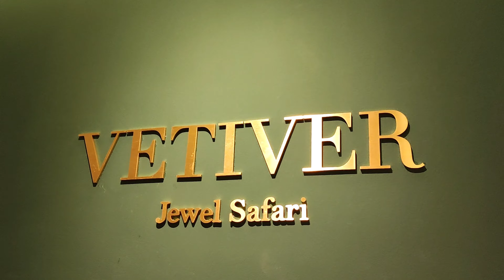VETIVER new showroom open 2021 Sep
VETIVER, Jewel Safari

Arrivals Hall - European Jewelry Safari

Welcome all our partners, clients and friends to pay the physical or virtual visit to our new showroom located in 199 Hengshan Road, Shanghai, our new opening will be in Sep, 2021.

The showroom is divided into 3 different Zone, Terminal 1 –  Alps for those established brands, Terminal 2 - Mediterranean, for fashion and design pieces, Terminal 3 - Toscany ,for Ordering and tailor made design.